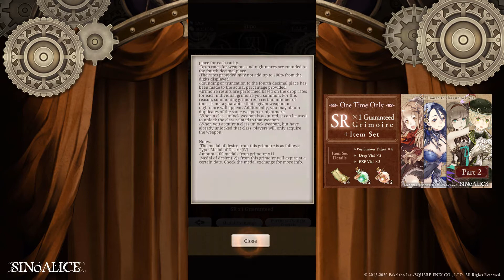[SINoALICE / F2P 185k Paladin] Guaranteed SR Catch Up Part 2, April Fools Spoiler Free 300 Crystals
A fun little April Fools event!

[Timestamps]
0:00 Intro
0:06 Guaranteed Grimoire Part 2 Pulls
1:40 April Fools Spoiler for 300 Free Twilight Crystals